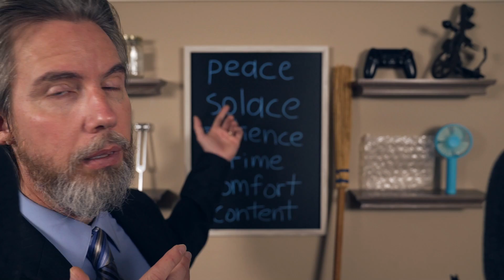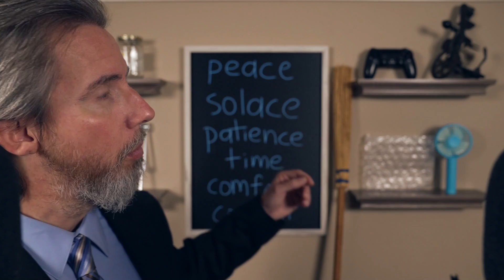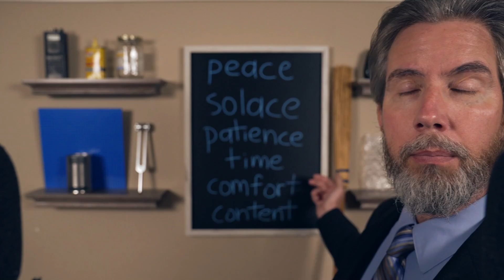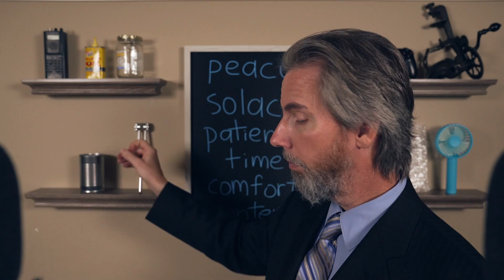ASMR for the Formerly Religious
Whether you left your religion recently or years ago, this relaxing, sleep inducing and ASMR triggering video is dedicated to helping you find solace, comfort and peace of mind from the inner conflict and turmoil that often occurs on the battlefield of our minds.

00:00:00 Good Now!
00:00:42 About this video
00:02:11 But it *IS* a formal occasion!
00:03:12 It's a funeral and rebirth!
00:04:17 About my own religious upbringing
00:05:54 About my older "ASMR for Atheists" video
00:06:44 About the sign on the wall
00:07:49 Peace of Mind
00:09:15 Patience and Time
00:11:23 Finding Comfort
00:14:31 Being Content
00:19:45 Suit jacket sounds aka simulated ocean waves
00:20:38 The Prayer for Nonbelievers
00:25:26 Suit jacket sleeve sounds
00:26:22 Tie sounds
00:28:13 Reaching out / touching the camera
00:28:54 It might not be easy
00:29:42 The lingering, sub/unconscious effects
00:33:03 "Atheism" as an ASMR trigger word
00:34:13 How different philosophies can help
00:36:33 Plucking away any religious thoughts
00:37:29 The concepts of "Sin", "Good" and "Bad"
00:39:20 Removing your brain
00:40:35 Squeezing out any religious thoughts
00:42:30 Putting your brain back in
00:43:08 Bubble wrap mailer sounds
00:45:29 Gear sounds (antique peeler)
00:48:26 Straw broom sounds
00:49:38 Sweeping away any religious thoughts
00:51:12 Lego baseplate sounds
00:52:37 Building your own personal philosophy
00:54:14 Clearing your mind with white noise
00:58:09 Final thoughts / brushing the microphones
01:01:57 The Prayer of Safe Travels